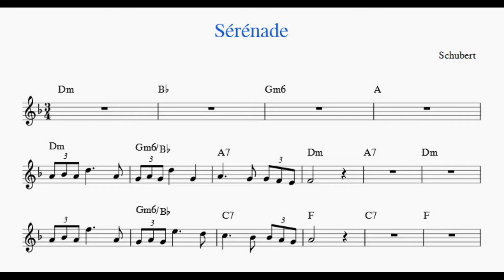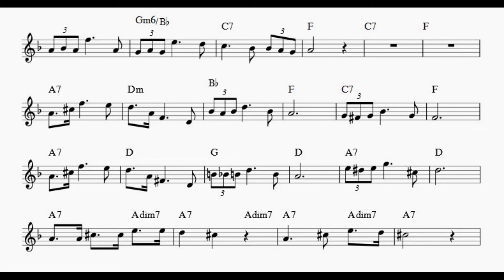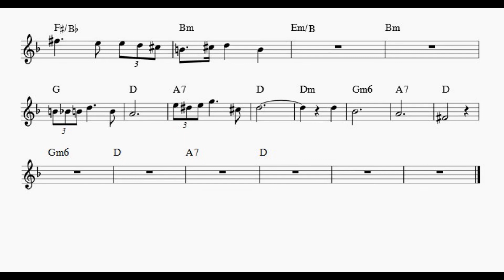Sérénade de Schubert